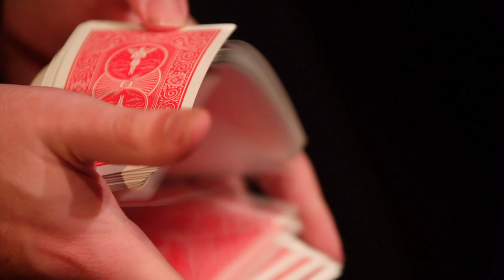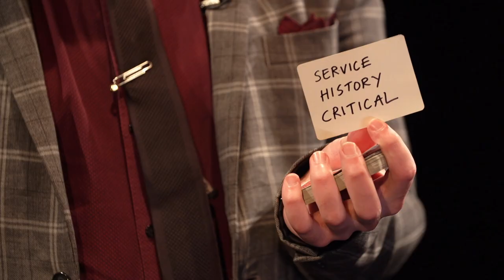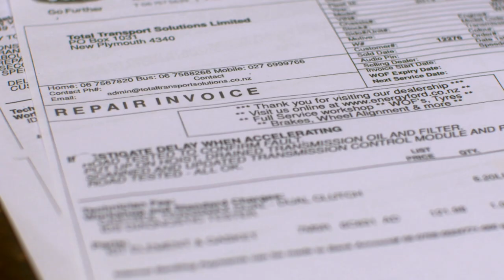Ford responds to complaints customers are forking out for repairs for cars they don’t trust anymore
There could be an alternative for customers tired of getting run around.